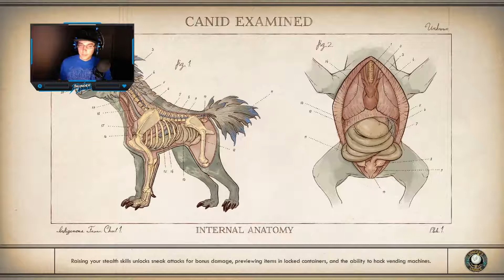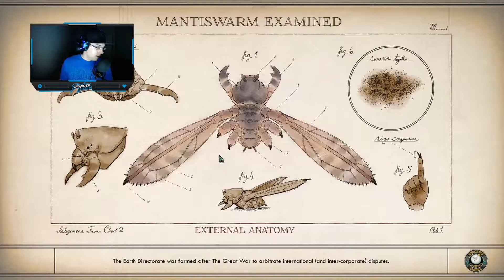The Outer Worlds, Episode 3 - The Edgewater Dilemma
Hi Everyone, this is the third installment of what will be a series on Supernova difficulty, with no companions.